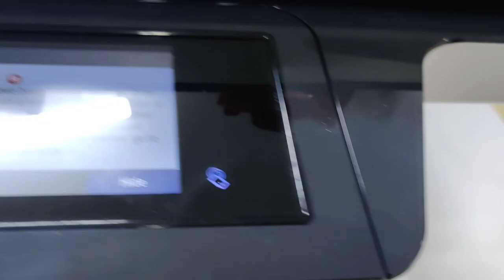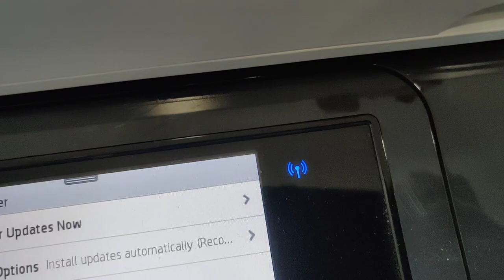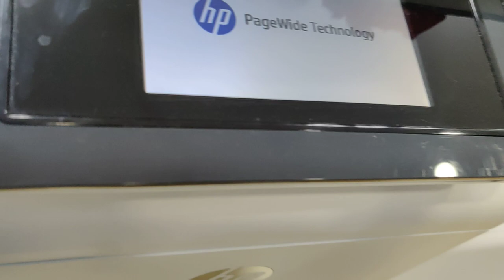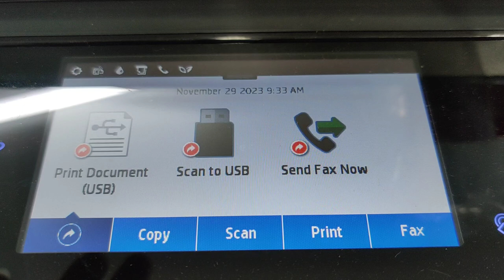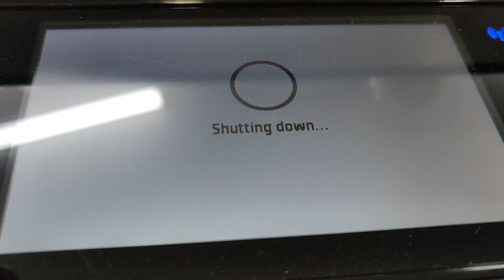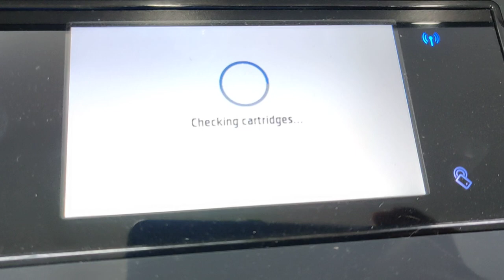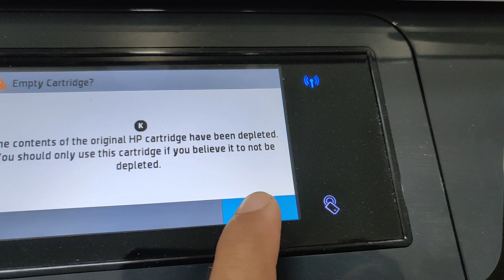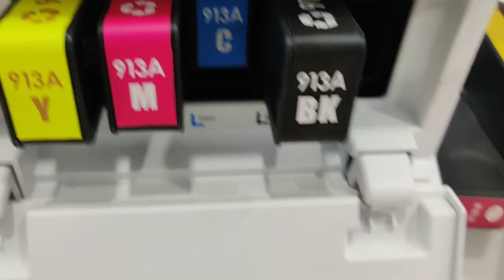How to solved HP PageWilde Pro 477dw MFP can't print copy scan Non-HP Chip Detected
How to solved HP PageWilde Pro 477dw MFP can't print copy scan Non-HP Chip Detected can't print copy scan, This error happen when we use Non hp chip cartridges and the firmware printer will blocked when the firmware printer select automatic update, so need to turn off auto update on the printer